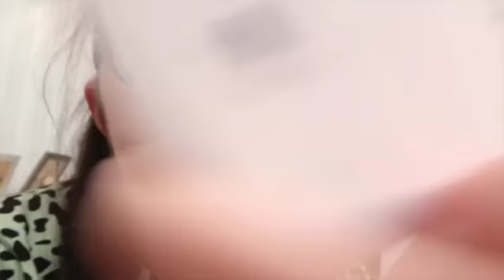weekvlog #10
dag vrij van stage en op de fiets naar school en nog veel meer